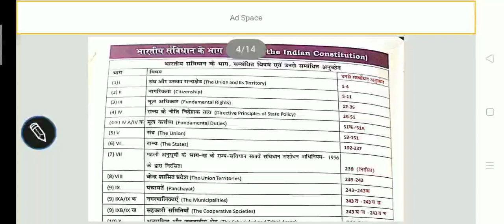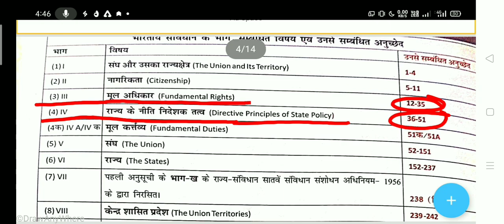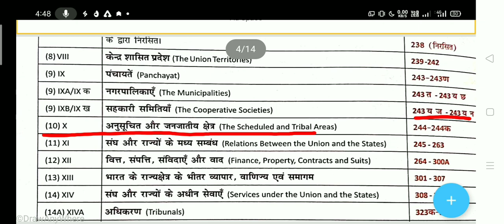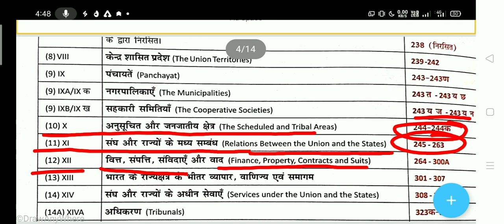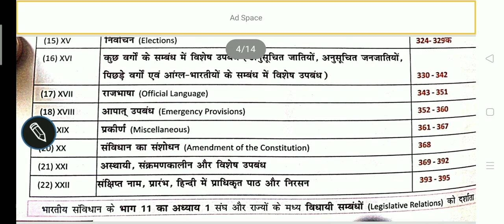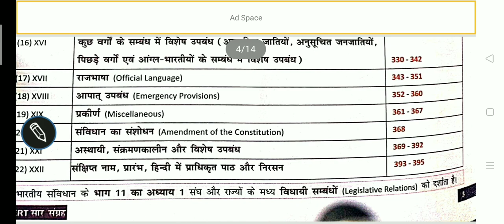Indian Polity Lecture -4 Upsssc/Lekhpal/Bed Entrance Exam